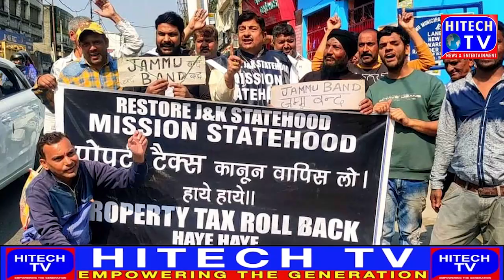Kashmir Sunil Dimple led a protest rally & gave the jammu band call on 11 march Saturday against